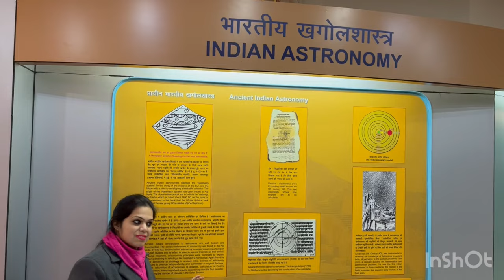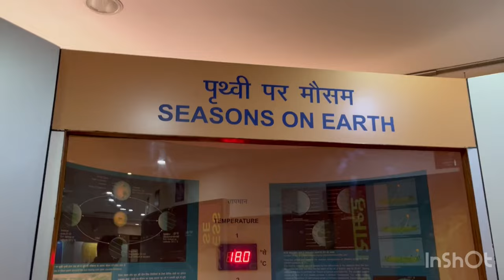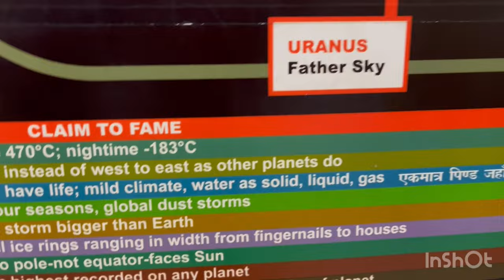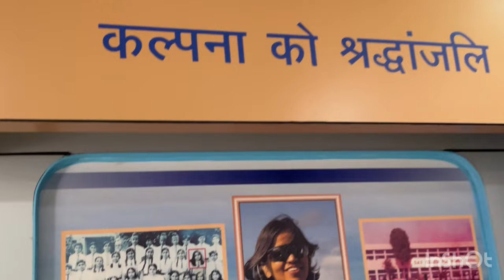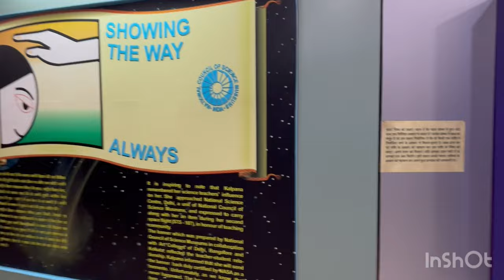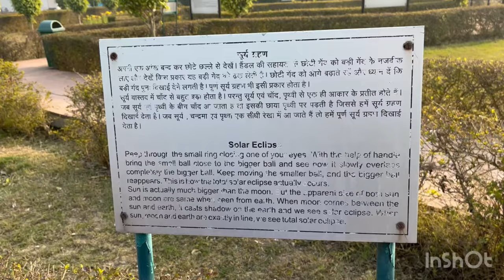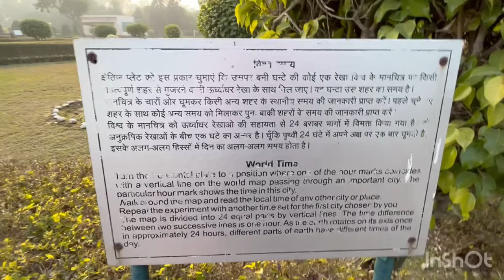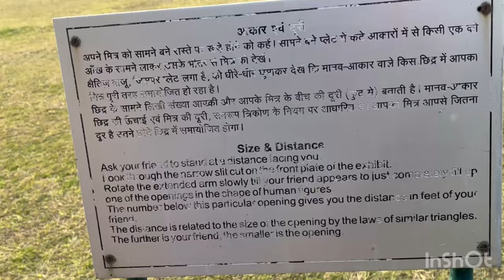Kalpana chawla taramanda KURUKSHETRA#must visit place planeterium Astro park#Samrat & Ram yantra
HELLO FRIENDS,
I  am Lovely Batra, a vlogger. I love to capture beauty of nature on my camera. My videos revolve around my lifestyle, cooking , gardening, skin care,styling travelling , information ,entertainment etc.
in my today's  video i m sharing with you a visit to Dr. Kalpana Chawla planetarium. In this video i am covering planetarium where this tomb style building become a planetarium where they show a complete show about our universe and about solar system,covering a gallery outside wall of this planetarium here the complete history of Dr. Kalpana Chawla has shown along with some instruments n machines such as Samrat yantra, Ram yantra,time machine, weight mach. and many quiz are organised by them, next i have covered astro park which is also very interesting and knowledgeable and this park is very beautiful and peaceful.in this video i tried to give detailed information about this planetarium.   I hope you will enjoy this informative video.
Keep watching and motivating me.
Regards